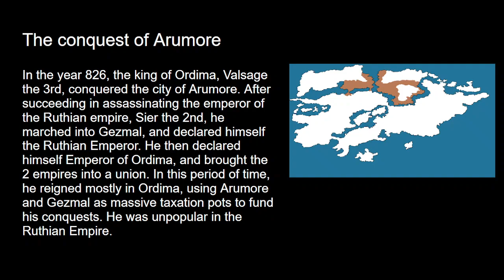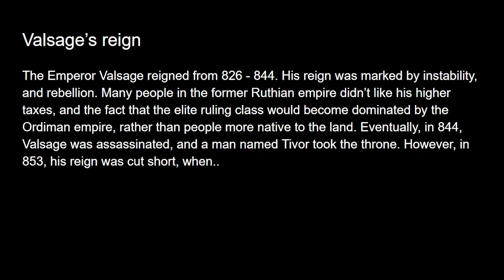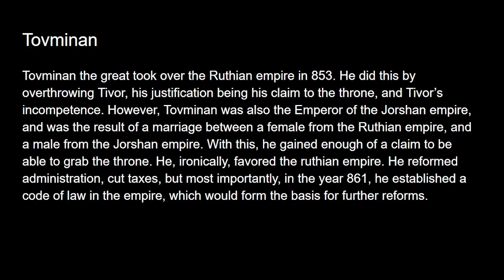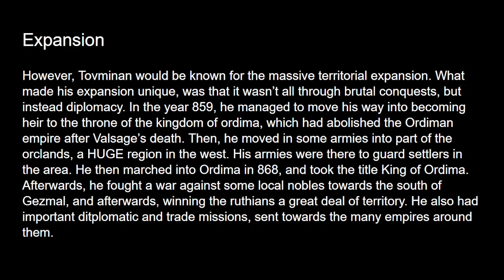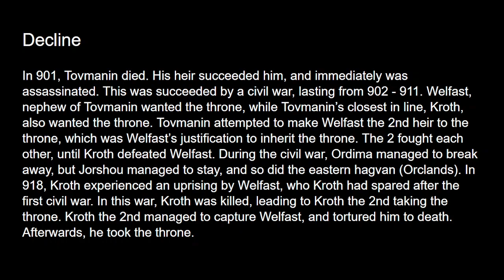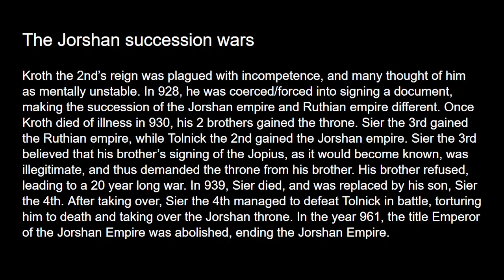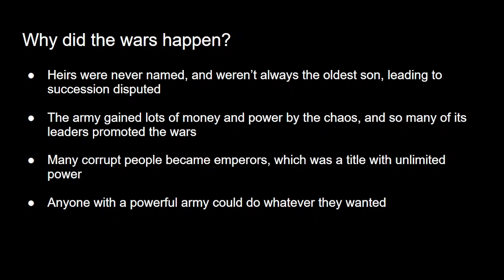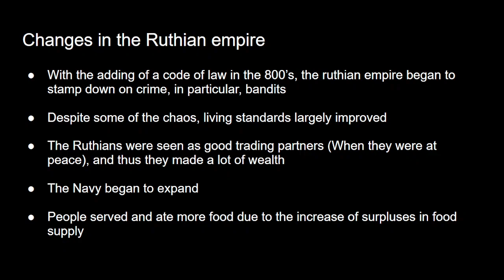Analyzing empires: Ruthian Empire, part 2: The Wolf's howl can be heard.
We look at the foreign emperors period, and some of the aftermath.

Fun fact: Most of the Ruthian Emperors after the 900's were born and raised in Jorshou (land of the former Jorshan empire).